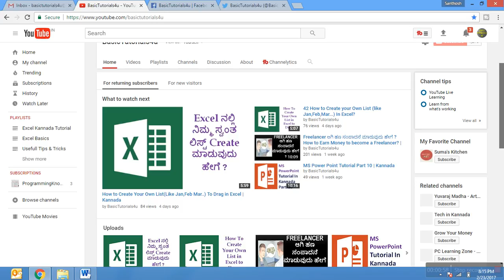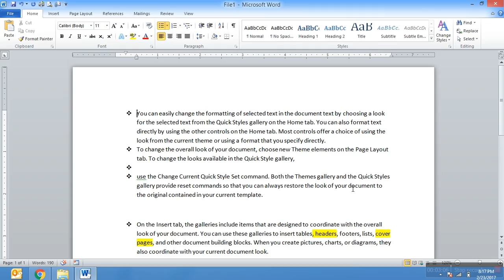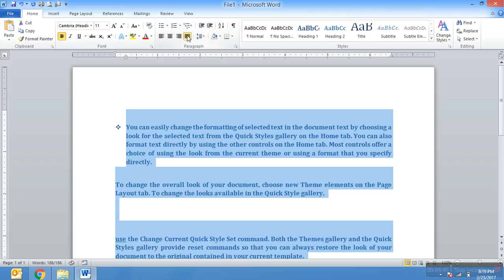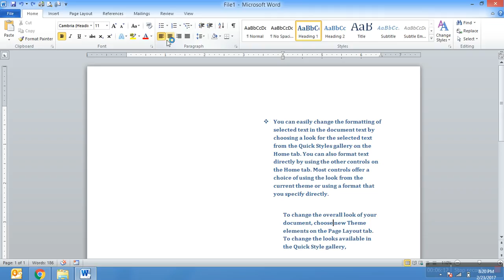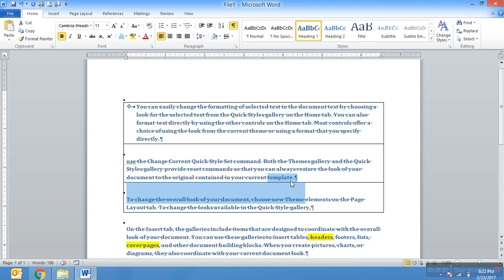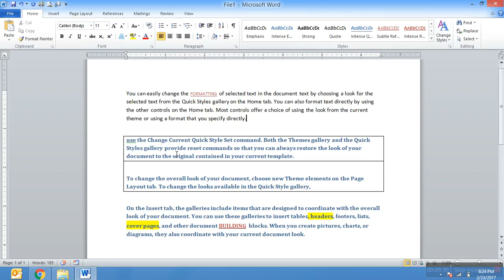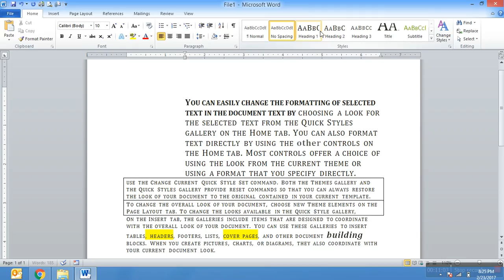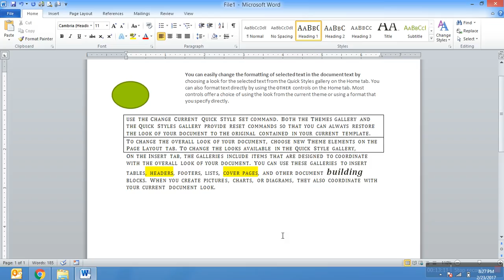MS Word Tutorial Part 3 | Kannada